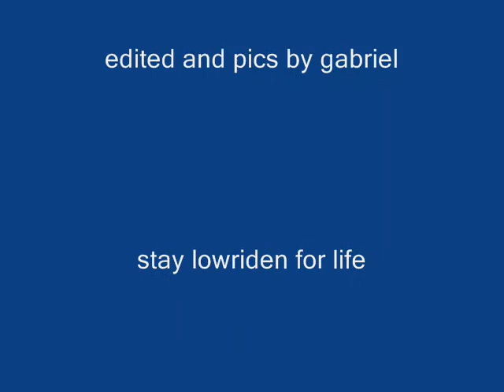lo lows car club at Joe's Burgers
Lo lows hopping at Joes Burgers in Dallas